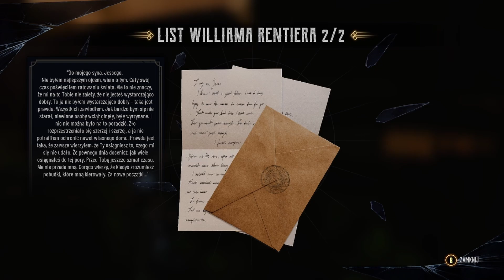Prawdziwie Godny Przeciwnik # Evil West PL #22 Sekrety 100% Gameplay po polsku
Prawdziwie Godny Przeciwnik  # Evil West  PL #22 Gameplay po polsku

Współpraca:
Opis Gry
Mroczne siły opanowały Dziki Zachód. Zmierz się z potworami samotnie lub przyjacielem zanurzając się w wyjątkowym i brutalnym systemie walki. Używaj unikatowych gadżetów i napędzanej elektrycznością Rękawicy Bojowej by pokonać hordy wampirów i stać się Superbohaterem na Dzikim Zachodzie.
► Gra : Evil West
► Tryb: Single / Multi Player
► Gatunek:  Przygodowa, Akcji, RPG
► Producent:  Flying Wild Hog
► Wydawca: Focus Entertainment